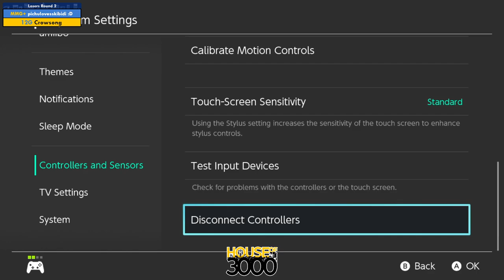BoMBS 170 Losers Round 2 pichulovesskibidi D vs Crowsong